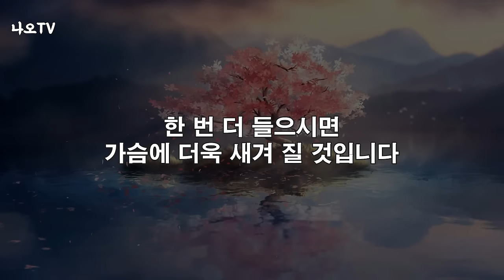불면증 99%는 '이것'만 해도 꿀잠 쏟아집니다, 꼭 보세요 l 노후에 이 1가지는 반드시 버리세요 l 황창연 신부님 행복특강 l 인생철학 l 노후 l 인생명언 l 힐링 l 강연